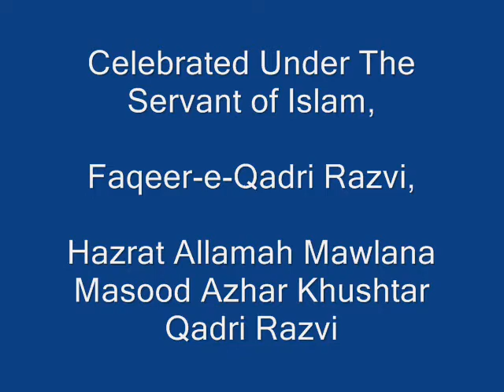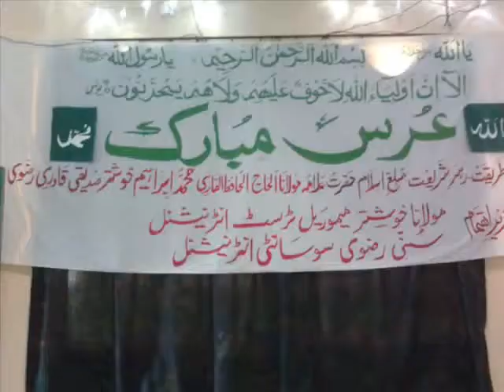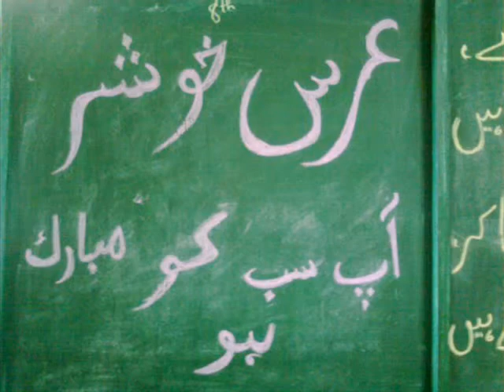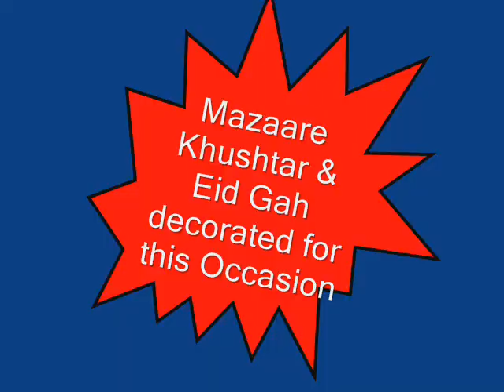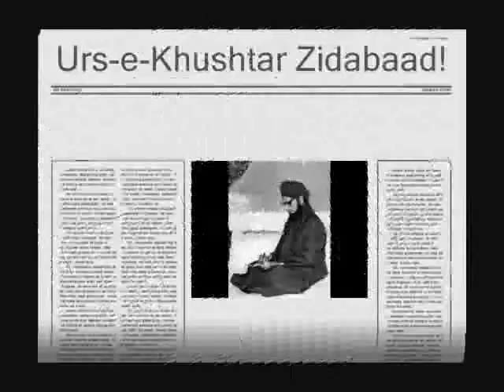Urs-e-Khushtar 2010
the video is a compilation of the 8th Annual Urs of Hazrat Alhaaj Mawlana Ibrahim Khushtar Siddiqui Qadri Razvi Noori ( Rahmatullahi Alaih) held in Mauritius and some photos are of South Africa.
Hazrat's Mazaar Shareef is in Eid Gah, Vallee Pitot, Mauritius!